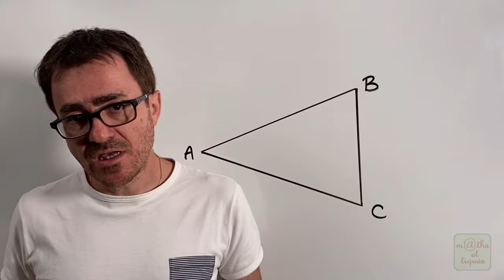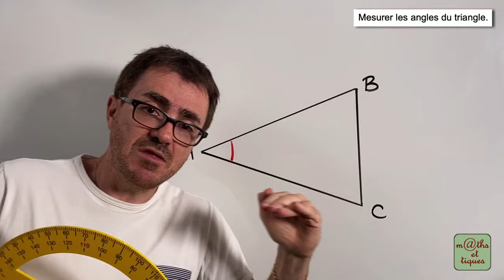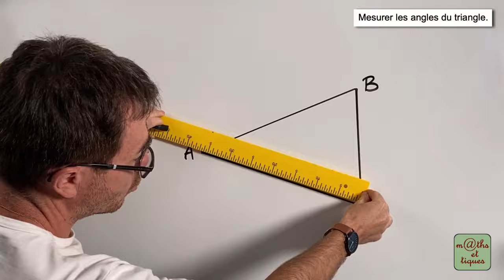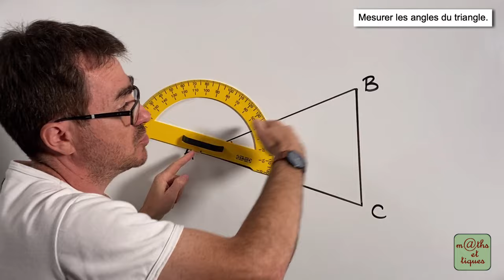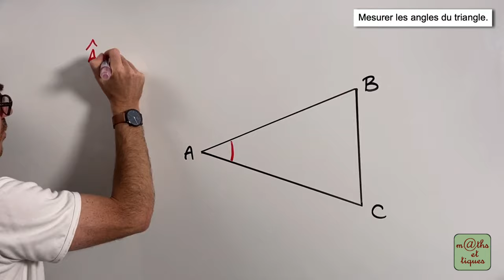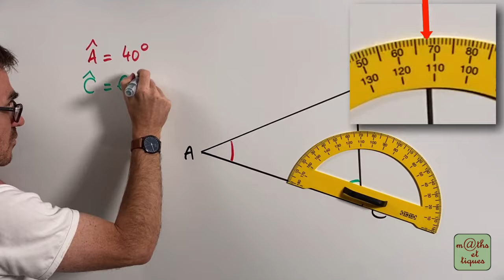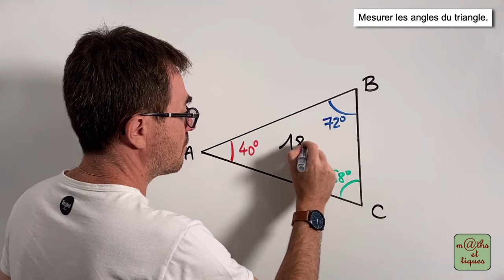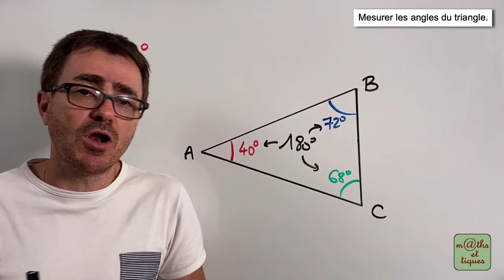Mesurer un angle (2) - Sixième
Dans cette vidéo, tu pourras apprendre à mesurer un angle avec le rapporteur. 👍